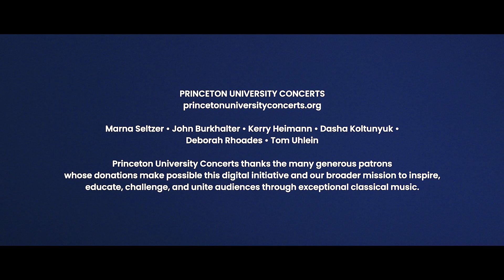Joyce DiDonato's SingForToday, This Land is Your Land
Watch Joyce DiDonato perform a special arrangement of "This Land is Your Land," including her own original verse, accompanied by guitarist Alex Garrobé.

This music video is part of Joyce's SingForToday web series, co-produced by Princeton University Concerts and the University Musical Society of the University of Michigan. To view the full video, with conversation, visit princetonuniversityconcerts.org.

Words and Music by Woody Guthrie
administered by Ludlow Music, Inc.
Additional words by Joyce DiDonato

Joyce DiDonato appears by kind permission of Warner Classics/Erato.